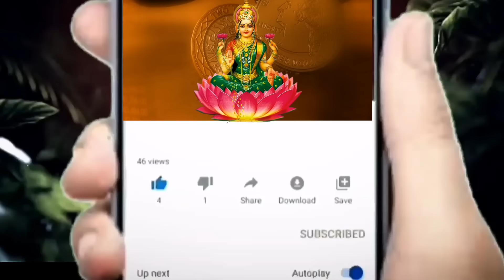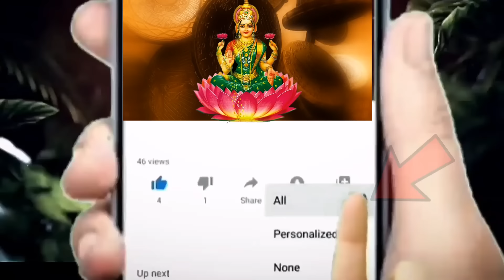తులారాశి వారికి అతిపెద్ద లాటరీ తగలబోతుంది||Tula Rasi 2024